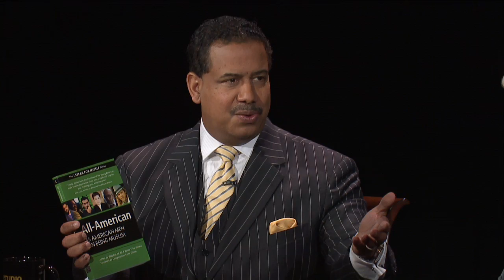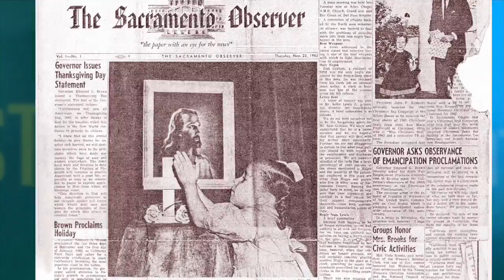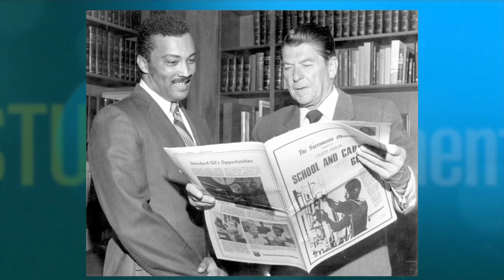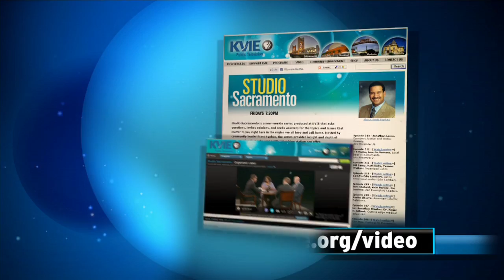Studio Sacramento: Season Two Highlights - KVIE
Join host Scott Syphax for a collection of interviews spanning the second season of KVIE's new weekly series.